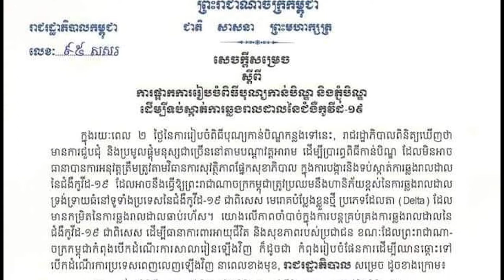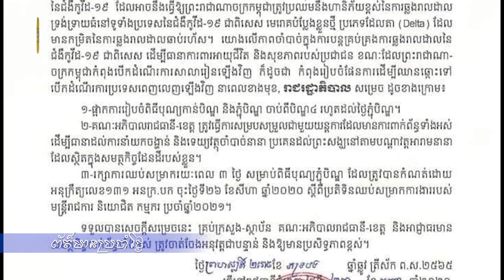ព័ត៌មានវត្តប្រាសាទស្រះកណ្តាល(ខ្ចាស់)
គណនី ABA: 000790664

ហ្វេសប៊ុក
Chan_Sochun ចាន់_សុជន វត្តប្រាសាទស្រះកណ្តាល_#(ខ្ចាស់)